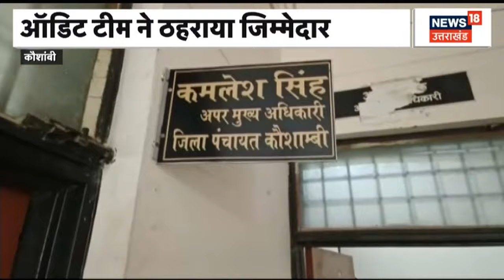Yakub Qureshi पर 25 हजार का इनाम घोषित, मीट फैक्ट्री सीज कर चुकी है पुलिस | Latest News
UP News: बसपा नेता और पूर्व मंत्री Yakub Qureshi, उनकी पत्नी और उनके दो बेटों पर गैंगस्टर एक्ट के तहत कार्रवाई की गई है। याकूब और उसके बेटे अभी तक फरार चल रहे है।